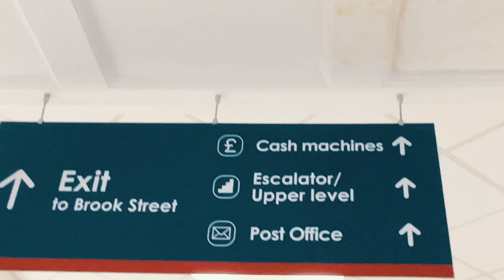My First Day In UK | 4 Important Things To Do After You Arrive In United Kingdom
My first YouTube video ( 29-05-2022)

The Mic I used Rode Go 2
Best Gimbal for Mobile phones
Iphone Mount for Tripod
Iphone 3.5mm Adoptor Cable

Raheel Jawaid